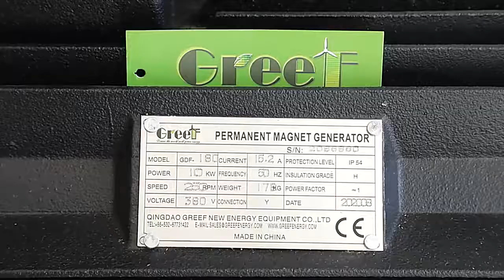Low speed permanent magnetic generator 500Watt 1kw 5kw 10kw ,vertical wind turbine PMG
GREEF GDG series generator have following features:
Low rated rotate speed, Low start wind speed, Low weight and small size, low High efficiency
(1) Torque Patent Technology: use newest “Precise Coil” technology. No hysteresis and gear notches effect make the start torque very low 1N.M
(2) Original Structure: use disc coreless motor to take place traditional motor makes it less volume and weight.
(3) Higher Utilization: use special coreless motor technology to eliminate the use bottlenecks of lower speed wind energy.
(4) Higher Reliability: special structure make it bigger ratio of power to volume, power to weight and have long life of 8 times longer than traditional motor.
(5) Gearless, direct drive, low RPM generator.
(6) High standard, quality components for use in harsh and extreme environments for wind turbines
(7) High efficiency and Low mechanical resistance energy loss
(8) Excellent heat dissipation due to the Aluminum alloy outer frame and special internal structure.